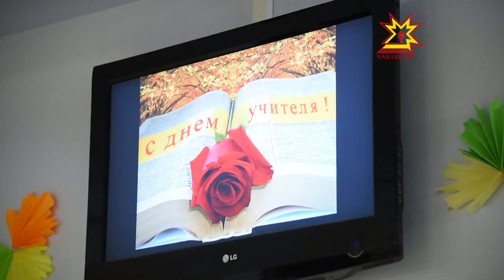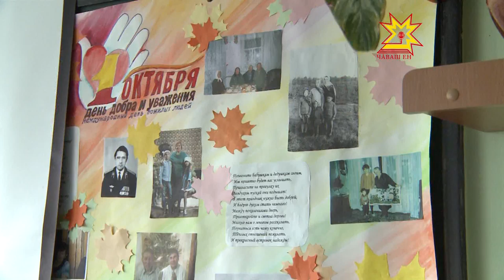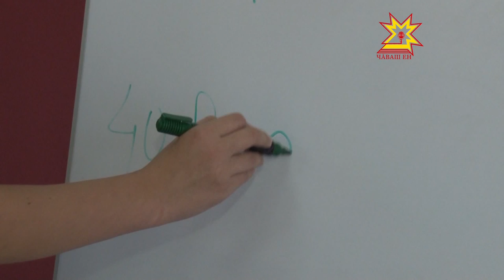Акилбупсер. Выпуск 05.10.2015